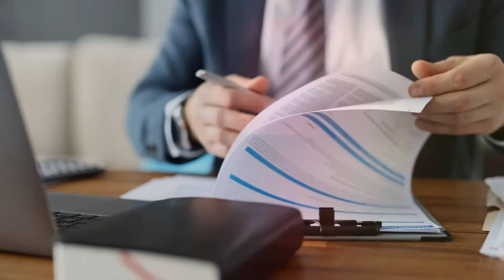Les News du 141, émission N° 6 Décembre 2022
A Retrouver dans ce numéro du mois de décembre :

00 :00 :48 Digital Markets Act (DMA) et Digital Services Act (DSA), nous parlerons GAFAM, cyber harcèlement, fakenews sur les marchés numériques avec Matthieu Bourgeois,
00 :08 :28 puis des principaux textes importants qui vont entrer en vigueur au 1er janvier 2023 avec Marc Ponsard
00 : 10 :46 Et nous terminerons cette émission avec les entrées en vigueur différées des textes législatifs et réglementaires avec Hervé Moysan.

Newsdu141 LexisNexisFrance LettertoMemphis Constance Hibon Line Teillot Guillaume Ruc thierry ruckebusch fabrice Raoult Hélène Béranger Yacine Thioune Stéphane Hérès Florent Duchaillut Cécile Chapeland Ponzio